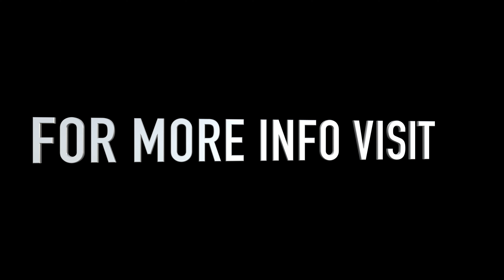Mercedes C200 EQ BOOST Cabriolet